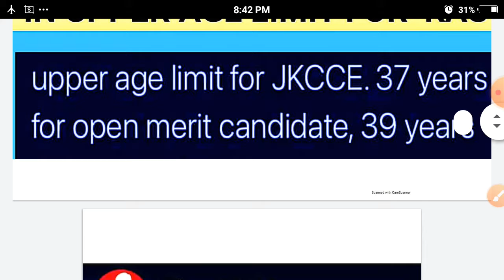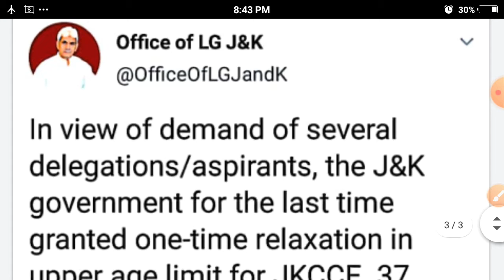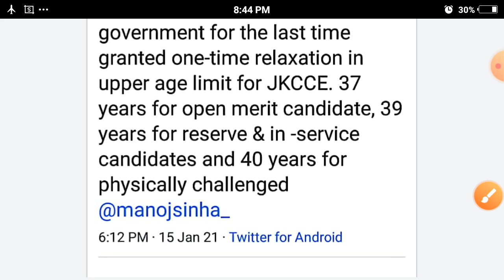Good News and Surprise For KAS Aspirants Of Jammu and Kashmir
Relaxation in upper age limit